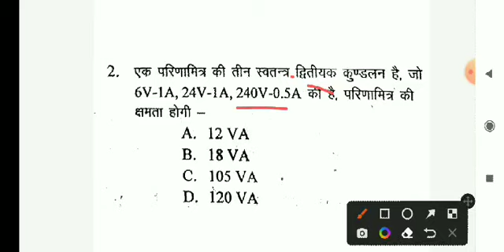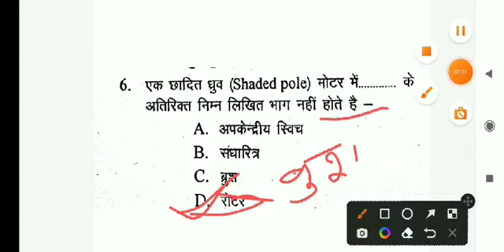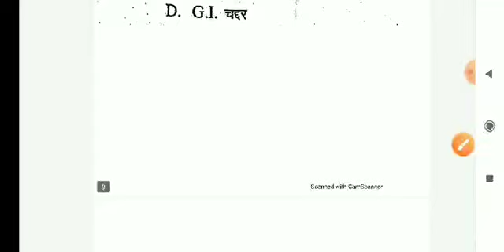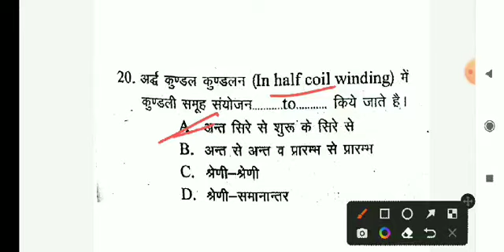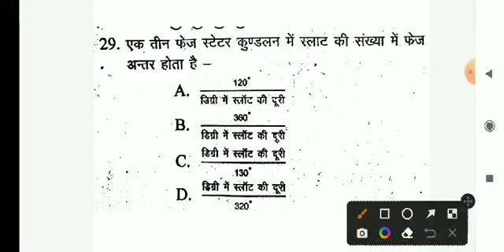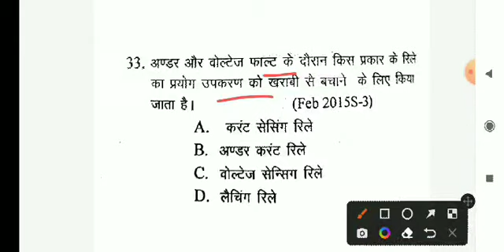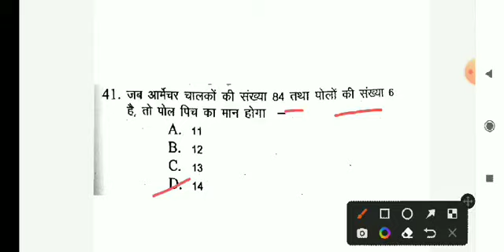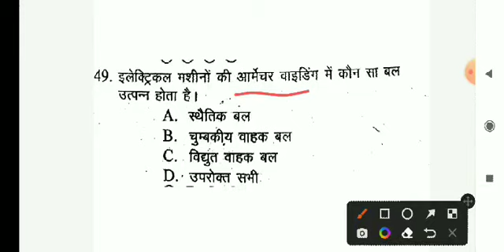Winding MCQ by Baljeet sir#technicalhelper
मेरे सभी प्रिय विधार्थीयो NSQF LEVEL के आधार पर टेक्निकल हेल्पर,MVSI  RCDF,dairy technician,electrical,fitter,वेल्डर,प्लांट ऑप्रेटर  DFCCIL, ,ISRO,PhED,DRDO, DMRC, jvvnl, uppcl आदि के टेक्निकल exam मे लाभदायक साबित होगी